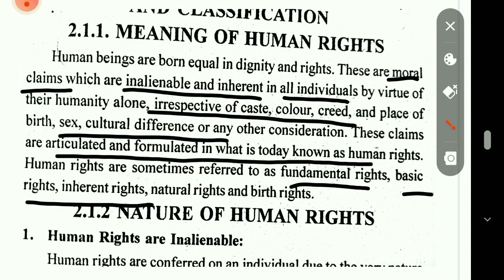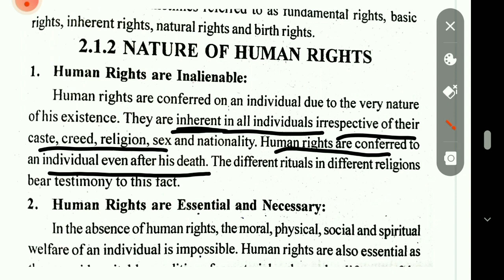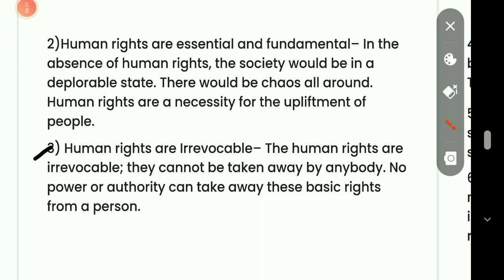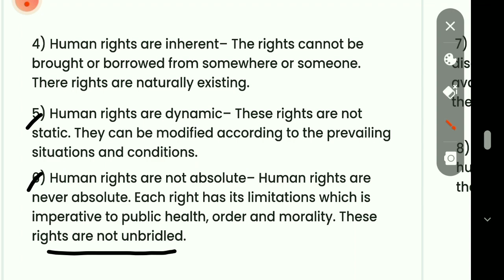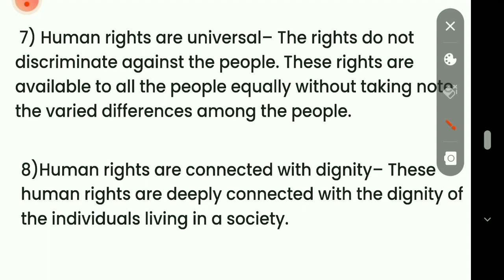Nature of human rights | Unit - 2 | B.Ed semester -4 | Contemporary India & education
This video is all about Human Rights.
Human Rights are also known as fundamental rights or birth rights. Human rights are the rights given to all human irrespective of their caste, class, religion,region,sex and place of birth.